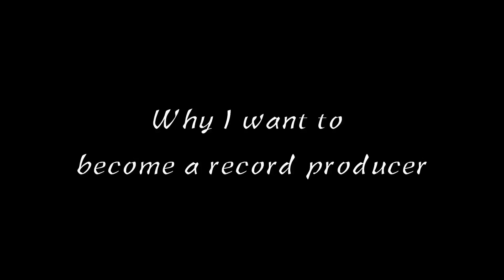Become a record producer by David Kock, Aruba 2017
Video workshop organised and supported by Atelier '89 & Gerrit Rietveld Academy